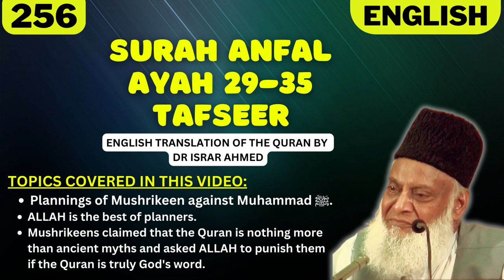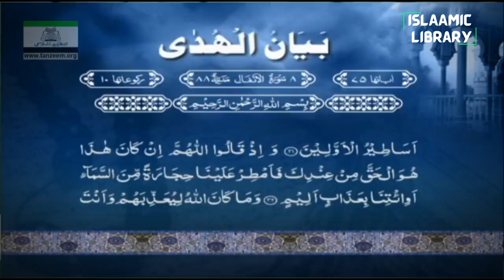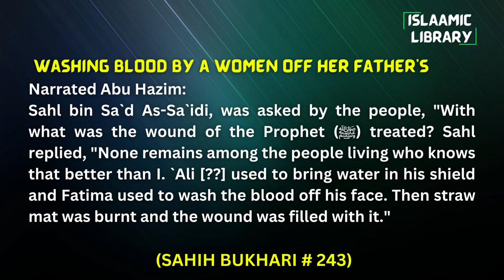Surah Anfal Ayah 29-35 Tafseer in English by Dr Israr Ahmed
TOPICS COVERED IN THIS VIDEO:
1. Plannings of Mushrikeen against Muhammad ﷺ.
2. ALLAH is the best of planners.
3. Mushrikeens claimed that the Quran is nothing more than ancient myths and asked ALLAH to punish them if the Quran is truly God's word.

Narrated Abu Hazim:
Sahl bin Sa`d As-Sa`idi, was asked by the people, "With what was the wound of the Prophet (ﷺ) treated? Sahl replied, "None remains among the people living who knows that better than I. `Ali [??] used to bring water in his shield and Fatima used to wash the blood off his face. Then straw mat was burnt and the wound was filled with it."